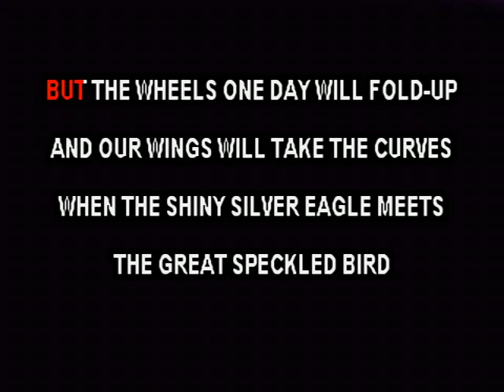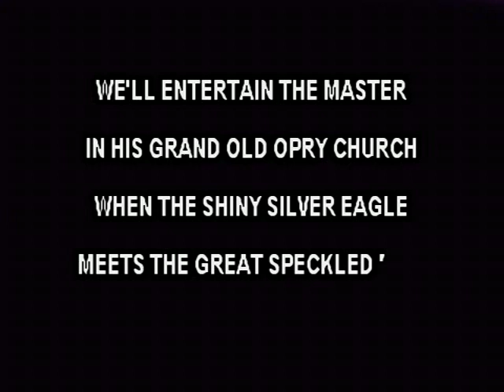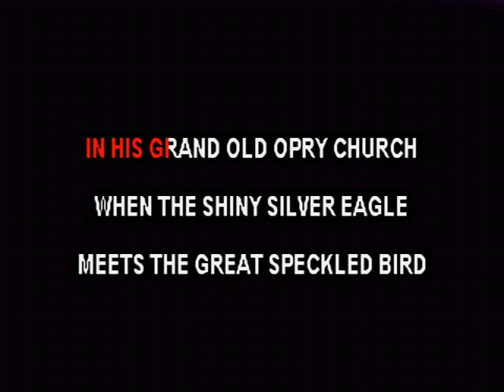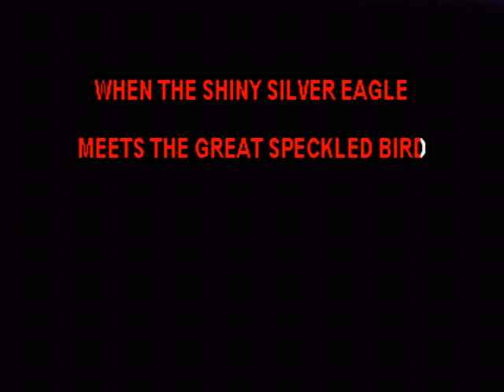When The Silver Eagle Meets The Great Speckled Bird - Porter Wagoner & Willie Nelson